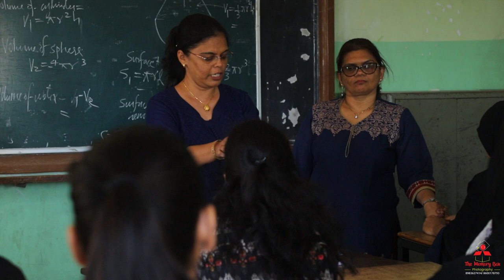father agnel school annual day video........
WE TAKE ALL TYPES OF SHOOT AND CORPORATE EVENTS .
WE ARE FROM VASAI WEST TEAM OF 6 PERSON

BOOK YOUR SHOOT ON

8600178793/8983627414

et 'Aashayein' song as your Mobile Callertune (India Only)

Available on:

Song - Bandeya Rey Bandeya
Singers - Arijit Singh And Asees Kaur
Composed And Programmed: Tanishk Bagchi
 Lyrics - Rashmi Virag
Additional Vocals: Altamash Faridi
Chorus: Chayan Ghosh, Nickhiel Jain, Rahul Pandey, Purnima Solanki & Unnati Shah.
Additional Musicians: Krishna Kishor And Team
Songs Mixed And Mastered By Eric Pillai@Future Sound Of Bombay

Credits of the Song are as follows
Singer(s): KK & Salim Merchant, Chorus
Music Director: Salim Sulaiman
Lyrics Writer: Irfan Siddique
Edit & Gfx : Nadeem Akhtar (Paperboyz Studioz)

Starcast: Naseeruddin Shah, Shreyas Talpade,Girish Karnad,Yatin Karyekar,Prateeksha Lonkar,Shweta Prasad
Film Director: Nagesh Kukunoor
Music Director: Salim Sulaiman, Himesh Reshammiya, Sukwinder Singh, Amartya, Shriram Iyer, Kedar Sarosh
Lyrics Writer: Sameer, Irfan Siddique, Subhash Ghai, Indraneel, Vimal Kashyap